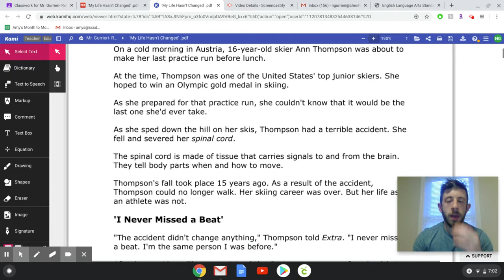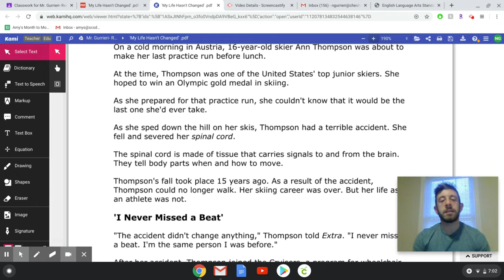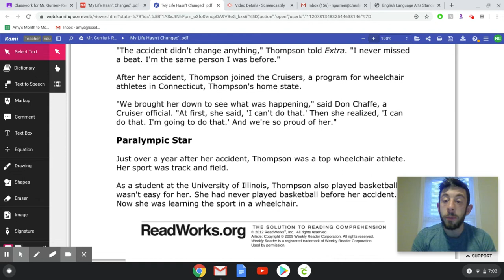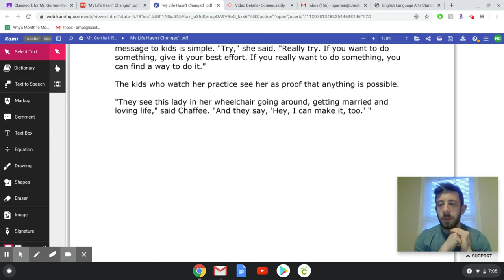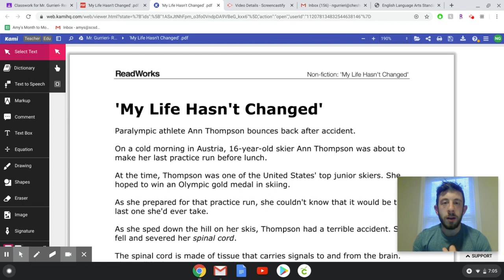Read Aloud: "My Life Hasn't Changed"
A read aloud of "My Life Hasn't Changed" by me... Enjoy! :)